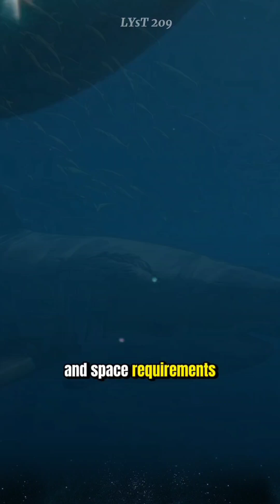Why No Aquarium in the World Houses Great White Sharks.